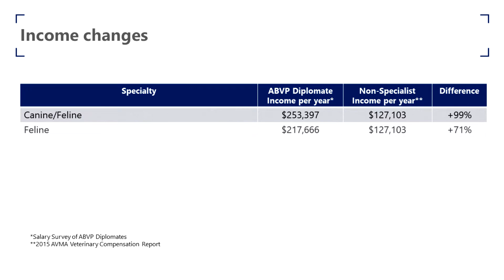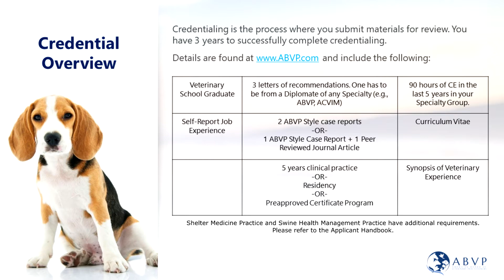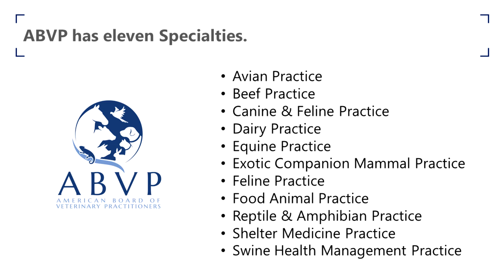Becoming an ABVP Diplomate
Learn how the credentialing process involved in becoming an ABVP Diplomate.